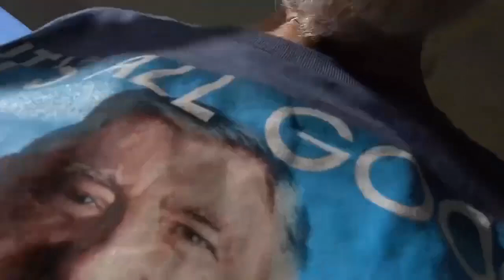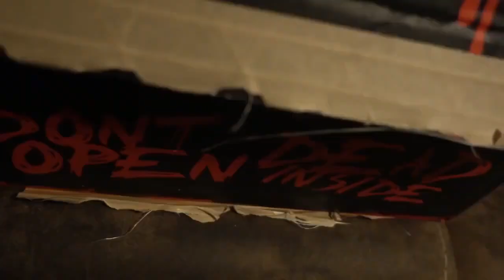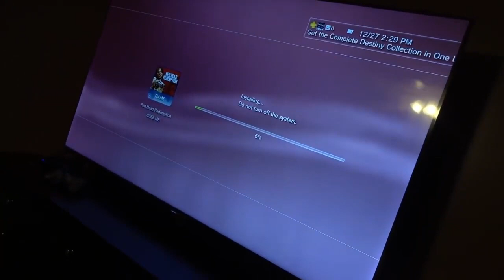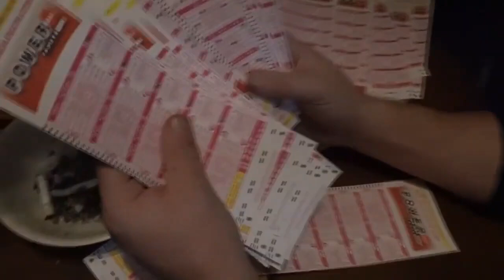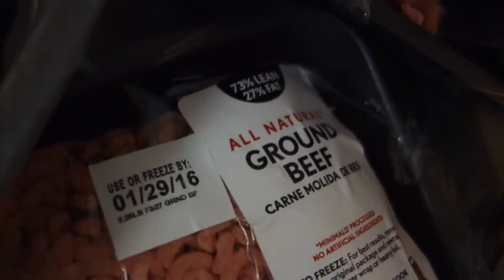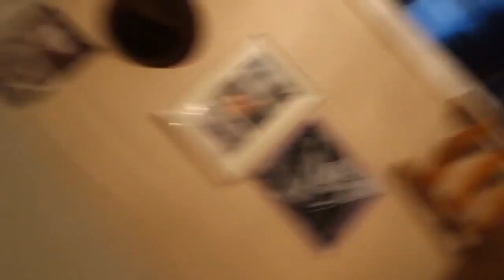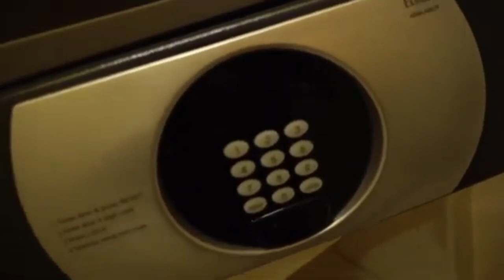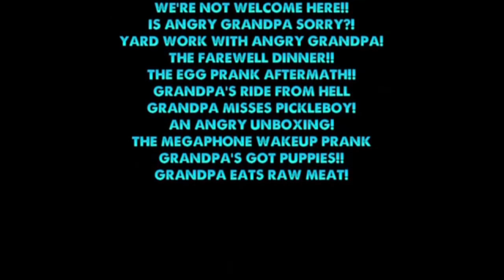The KidBehindaCamera Vault | Part 9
Welcome back to another edition of the KBAC Vault!

Videos Included:
THE KITCHEN NIGHTMARE AFTERMATH!
THE BURNED IPAD AFTERMATH
THE APOLOGY DINNER!
THE FAMILY IS BACK TOGETHER!!
IS ANGRY GRANDPA HAPPY?!?!
PRANKING GRANDPA AT WALMART
A REALLY GOOD DAY
PICKLEBOY IS THANKFUL
THE WORST THANKSGIVING EVER!! (AFTERMATH)
GRANDPA DITCHES PICKLEBOY
KICKED OUT OF ANGRY GRANDPA'S
A DOUBLE PRANK!
GRANDPA'S DOUGHNUT RAMPAGE!
THE CONDOM CHALLENGE FAIL!!
GRANDPA IS FN PISSED!!
THE PRESENT FROM UNCLE FRANK
ANGRY GRANDPA'S DAY OF RECKONING!
ANGER MANAGEMENT BEGINS
THE COOKIE DISASTER AFTERMATH
GRANDPA CRASHES THE CHIRSTMAS PARTY!
CHRISTMAS 2015!!
ENOUGH IS ENOUGH!!
GRANDPA'S NEW DOG!! (BRIDGETTE PRANK!)
THE WORST NEW YEARS EVER!
ANGRY GRANDPA'S NEW AXE!! (AFTERMATH)
FIREWORKS IN THE HOUSE!
GRANDPA IS A CHEATER!!
ANGRY GRANDPA'S GAMBLING PROBLEM!
ANGRY GRANDPA'S TOILET TROUBLE!!
GRANDPA QUITS SMOKING??! (THE BET)
GRANDPA'S BUSTED! (CAUGHT IN THE ACT)
THE HATE COMMENT AFTERMATH!!
THE LAST SUPPER
A CLEAN SLATE
GRANDPA'S AIRPORT FREAKOUT!
THE UNHAPPY HOMECOMING!!
I GOT EVERYONE SICK!!
WHERE IS ANGRY GRANDPA?!
ANGRY GRANDPA'S SUPERBOWL AFTERMATH!
GRANDPA FARTS IN BEST BUY!!
GRANDPA'S NEW COMPUTER!
ANGRY GRANDPA'S STD STORY
PICKLEGIRL IS BACK!!
THE CATFISH AFTERMATH!
GRANDPA'S COOKOUT INFERNO!
ANGRY GRANDPA'S TACO FREAKOUT!
GRANDPA COMPLETELY LOST IT!!
GRANDPA'S F#%!NG ANNOYING!!
OUT TO DINNER W/ ANGRY GRANDPA
DAAAAAMN GRANDPA!! (HE'S FN PISSED!!!)
NOT WELCOMED AT GRANDPA'S!
PICKLEBOY IS BLEEDING!! (PRANK)
THE WORST DAY EVER!! (GRANDPA LOSES IT)
PLAYING GAMES WITH GRANDPA!
THE KITCHEN MELTDOWN AFTERMATH!
GRANDPA CHANGES THE LOCKS!
ANGRY GRANDPA'S KITCHEN MYSTERY!
UNINVITED FROM SUNDAY DINNER!!
WE'RE NOT WELCOME HERE!!
IS ANGRY GRANDPA SORRY?!
YARD WORK WITH ANGRY GRANDPA!
THE FAREWELL DINNER!!
THE EGG PRANK AFTERMATH!!
GRANDPA'S RIDE FROM HELL
GRANDPA MISSES PICKLEBOY!
AN ANGRY UNBOXING!
THE MEGAPHONE WAKEUP PRANK
GRANDPA'S GOT PUPPIES!!
GRANDPA EATS RAW MEAT!